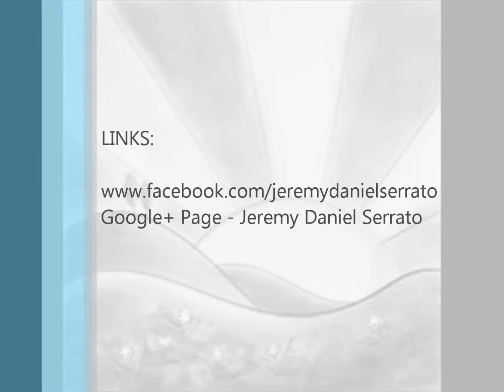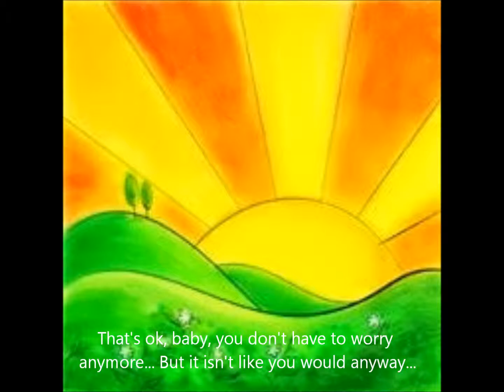M24 CASTING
I wrote and produced this song. This song is an old favorite of mine. Please comment and enjoy!